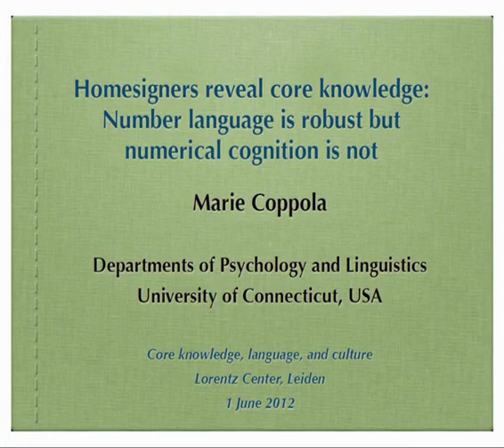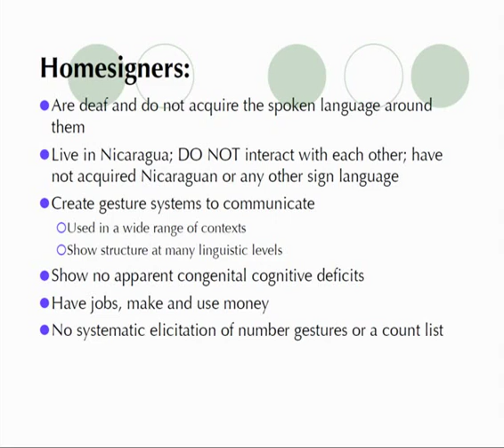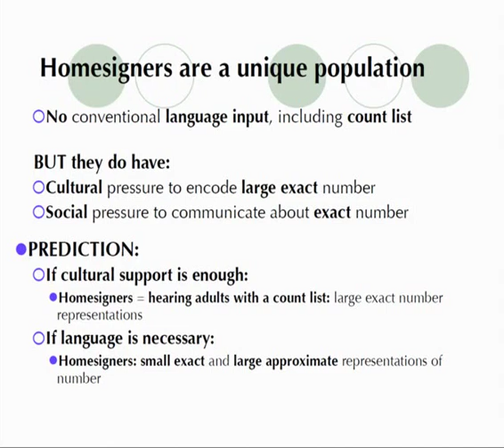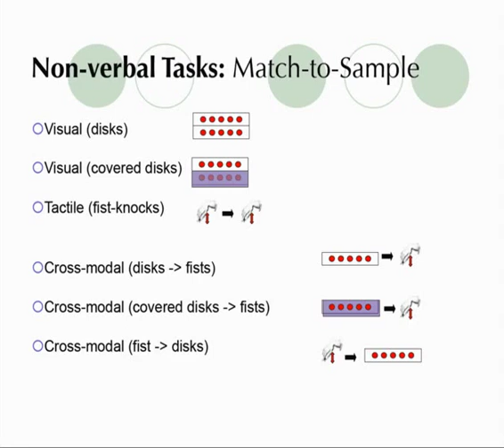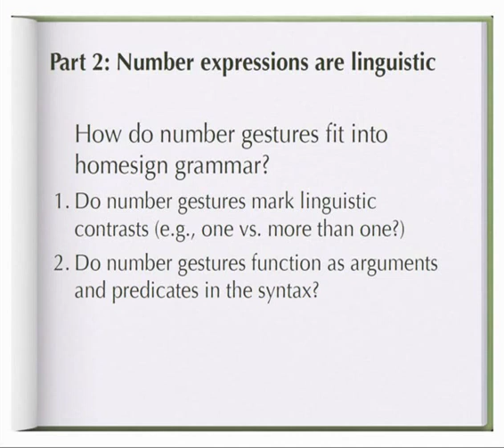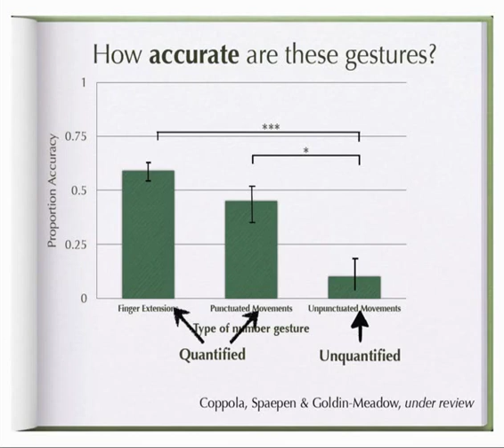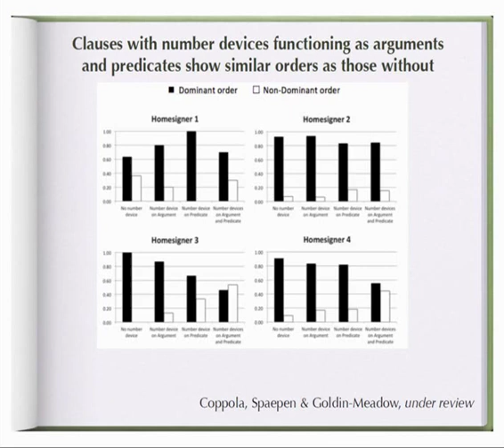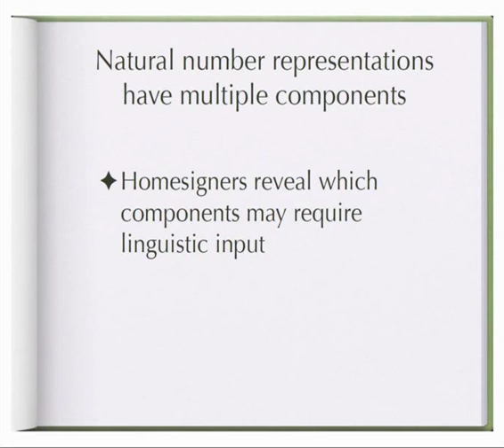Marie Coppola, "Homesigners reveal core-knowledge" Nias/Lorentz workshop on Core Knowledge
Marie Coppola, " Home signers reveal core-knowledge : Number language is robust but numerical cognition is not", Nias/Lorentz Workshop on Core Knowledge, language and Culture, Leiden May 29th - June 1st